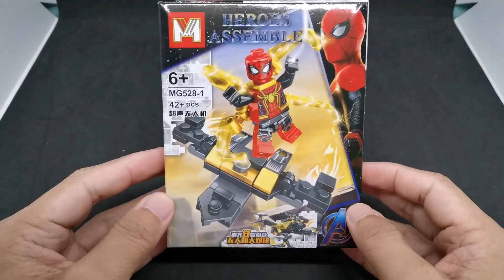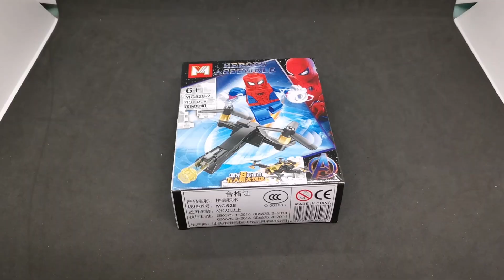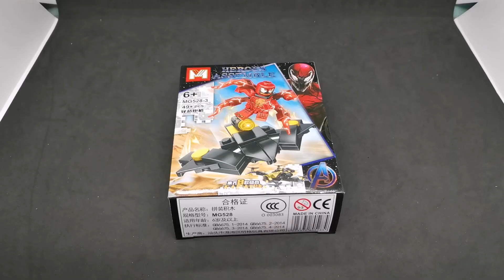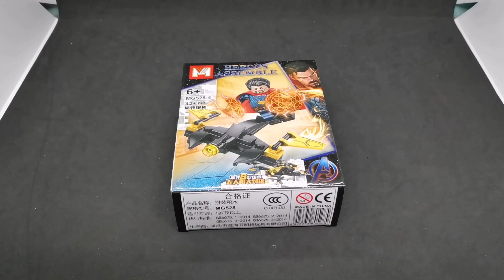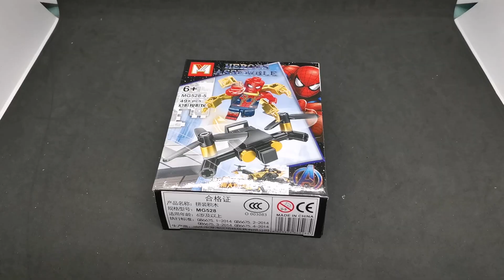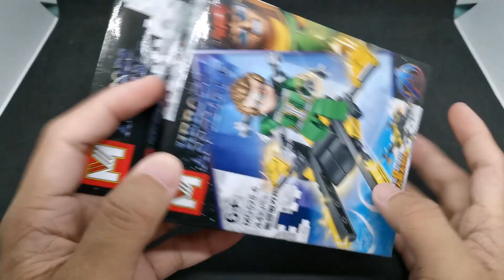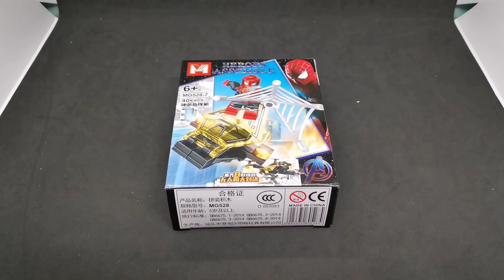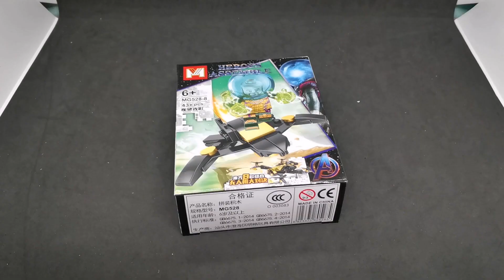Lego Spiderman 8 in 1 MG528 | Doctor Strange | Carnage | Mysterio | Doctor Octopus | Lego Compatible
Hope you enjoy the Video, if you have any suggestions feel free to drop me a message.